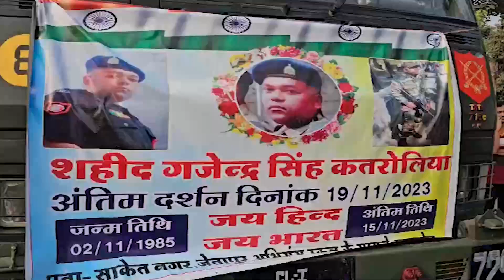जेतापुर निवासी सैनिक नायक कतरोलिया की नागालैंड मे ड्यूटी के दौरान ट्रेन मे हार्टअटैक से मौत Khargone